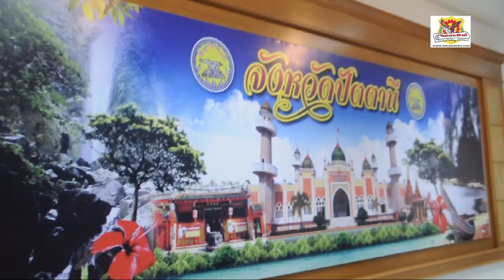ผู้ตรวจราชการสำนักนายกพร้อมด้วยผู้ตรวจ ก.คลัง ลงพื้นที่ ปัตตานี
ประพันธ์  ฤทธิวงศ์/ภาพข่าว
     เมื่อเวลา 09.30 น วันที่ 23 กุมภาพันธ์25.59  ที่ ศาลากลางจังหวัดปัตตานี นายสุรศักดิ์ เรียงเครื่อ  ผู้ตรวราชาการสำนักนายกรัฐมนตรี นายยุทธนา หยิมการรุณ ผู้ตรวจราชการกระทรวงการคลัง และนายขวัญชาติ วงศ์ศุภรานันต์ ผู้ตรวจราชการกระทรวงมหาดไทย พร้อมด้วยคณะผู้ตรวจราชการในส่วนต่าง ได้เข้าเยี่ยมคารวะและร่วมประชุมกับนาย วีรพงษ์ แก้วสุวรรณ์ ผู้ว่าราชการจังหวัดปัตตานี
       ซึ่งการเข้าตรวจเยี่ยมและประชุมในครั้งนี้ เนื่องมาจาก “ พลเอก ประยุธร จันทร์โอชา นายกรัฐมนตรี ได้มีคำสั่ง ให้ตรวจการเรื่อง งบประมาณประจำปี 2559 โดยมอบหมายให้ผู้ตรวจราชการจากสำนักนายกรัฐมนตรี ร่วมกับผู้ตรวจราชการกระทรวงการคลัง และกระทรวงมหาดไทย ลงตรวจเยี่ยมการปฏิบัติการแบบบูรณาการเพื่อสนับสนุนการขับเคลื่อน ยุทศาสตร์ของประเทศ การจัดการขยะมูลฝอย และสิ่งแวดล้อม รวมไปถึงการกระตุ้นเศรษฐกิจ โดยเฉพาะการส่งเสริม ความเป็นอยู่ของชาวบ้านระดับตำบล โครงการ 5 ล้านบาท ซึ่งในครั้งได้รับความร่วมมือ จากหน่วยงานต่างๆ ที่เกี่ยวข้องเข้าร่วมรับฟังการประชุมอย่างพร้อมเพรียง ซึ่งแต่ละหน่วยงานก็ได้นำเสนอ ปัญหาและอุปสรรคของการปฏิบัติงานให้ทางคณะผู้ตรวจเยี่ยมได้รับไว้เพื่อพิจารณาและหาทางดำเนินการแก้ไข ในวาระต่อไป...